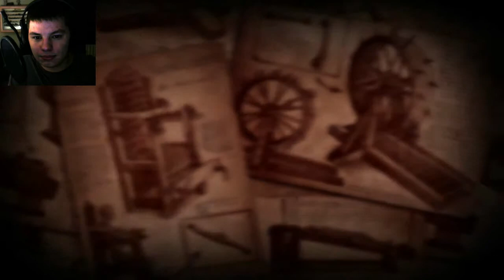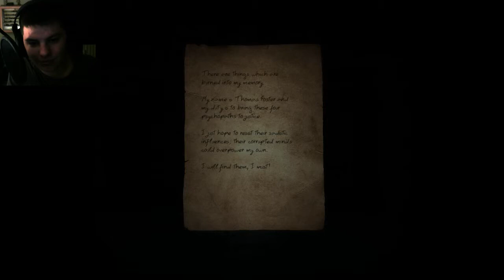Horrorhafte Vorbereitungen! | Doorways #01